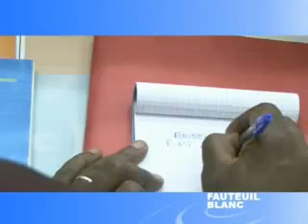FAUTEUIL BLANC DE JEAN MARIE KASSAMBA REÇOIT DENIS KAMBAYI 1/4